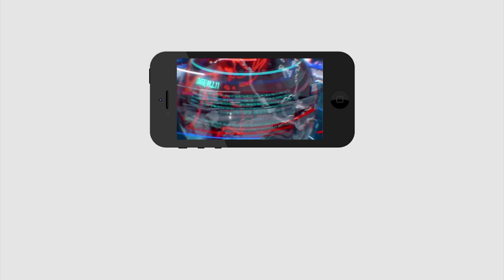Why Pawan Shows Anger On AP CM Y.S Jagan | జగన్ పై పవన్ కు ఎందుకంత కోపం..?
జగన్ పై పవన్ కు ఎందుకంత కోపం..?